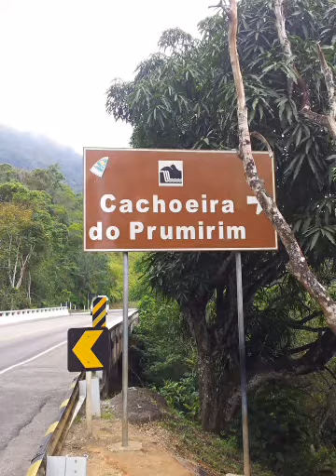Morar no litoral Norte de SP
litoral norte de sp 4 cidade boa pra se morar, mais cada cidade tem uma característica diferente uma da outra